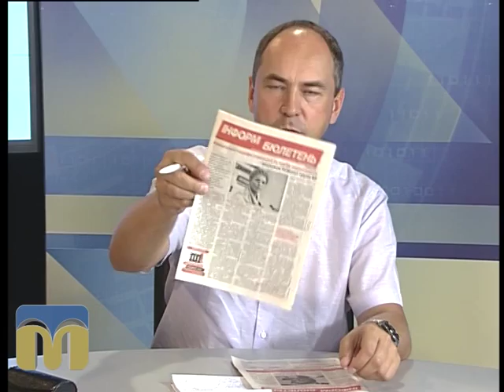Контраргумент P.S. 24.07.2015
Ведучий - Ярослав Індиков.
Гості програми - Михайло Соколов, голова Миколаївської обласної організації партії "Батьківщина", та Вадим Чудайкін, член колективу розробників від АН України проекту Єдиної державної системи моніторингу енергоресурсів та ЖКП.